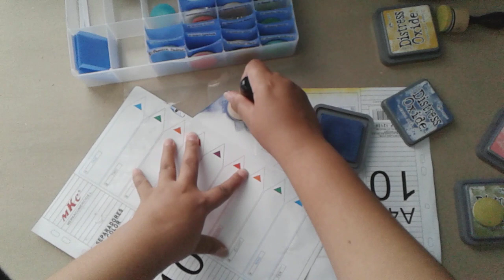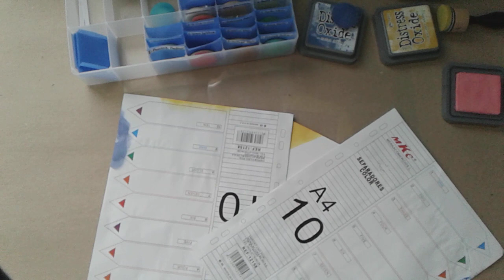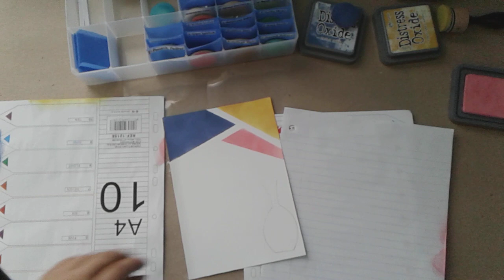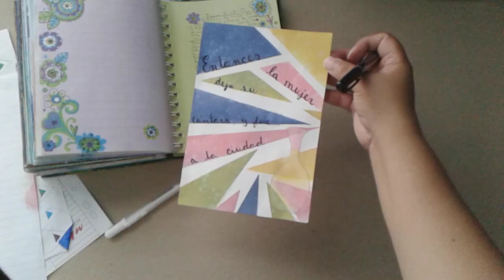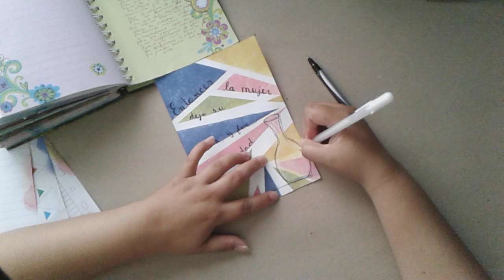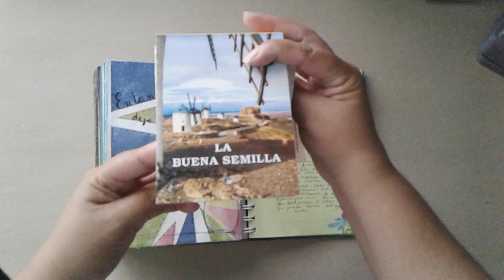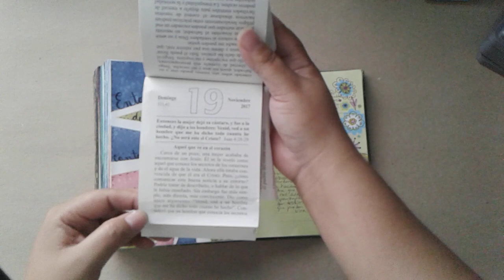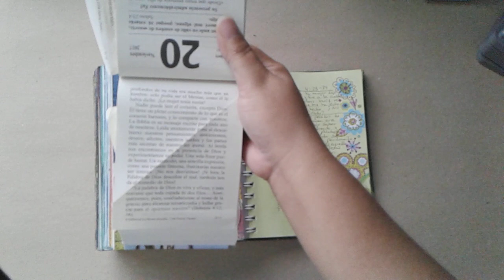Diario Bíblico- Juan 4: 28-29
Les comparto la Palabra de Dios en Juan 4: 28-29 y el arte creativo basado en ella. Dios te bendiga y gracias por verme.